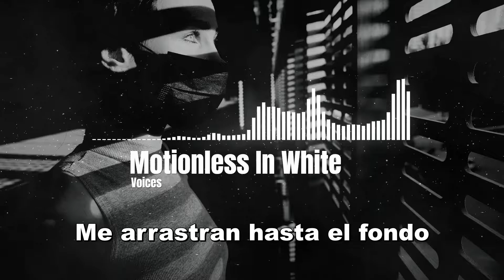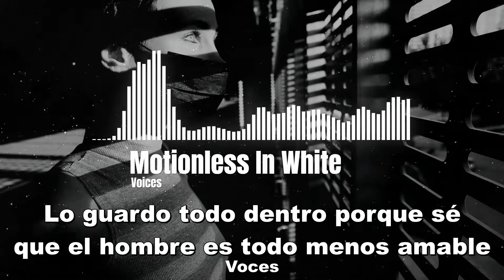Motionless In White - Voices (Sub Español)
En una sesión de preguntas y respuestas el 30/9/17, el cantante principal Chris Motionless dijo que Voices es más del lado oscuro de Loud (Fuck It), cubriendo más historias / sentimientos oscuros del taller de TEI y sobre estar en un lugar oscuro.

A través de Twitter el 23/5/18, Motionless [Chris] respondió a una pregunta sobre la bandera del orgullo adjunta a su Tweet que anunciaba el video musical diciendo: “… Muchas de las letras se inspiraron en mis conversaciones personales con personas de la comunidad LGBT y sus sentimientos / luchas ".

Lyrics:

[Intro]
Voices, in my head again
Trapped in a war inside my own skin
They're pulling me under (Go)

[Verse 1]
I've swallowed myself but the fever remains
I'm numb to the pleasure but still feel the pain
If I showed you my soul would you cover your eyes?
If I told you the truth would you dare me to lie?

I keep it all inside because I know the man is everything but kind

[Chorus]
Baiting me in a war I can't win
I can hear them now
Trapped in a game inside my own skin
And I don't know myself anymore
They're pulling me under
Voices, Voices

[Verse 2]
As I walk through this valley of shadows and death
I curse not the “wicked”, I praise not the “blessed”
If I told you the truth, you’d beg me to change
If fear were a currency, you’d own the bank
[Chorus]
Voices

[Bridge]
I don't want to live
So calloused and frozen
Ugly and hopeless
I don't want to live forever
I just want to live right now
You can't take me from me
Head again

[Chorus]
Voices
Voices
Voices, voices
[Outro]

Subtitulado
Letra Traducida
Traducción
Spanish